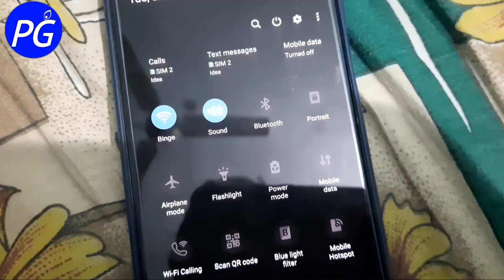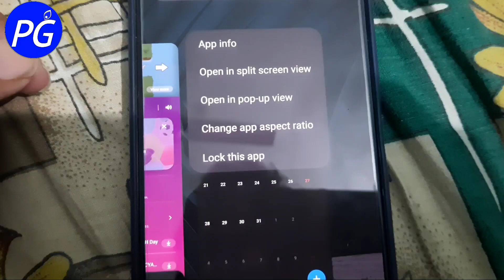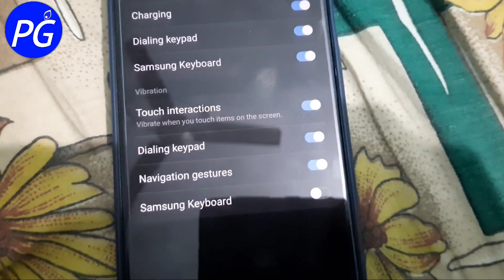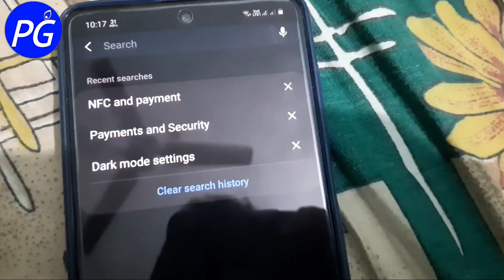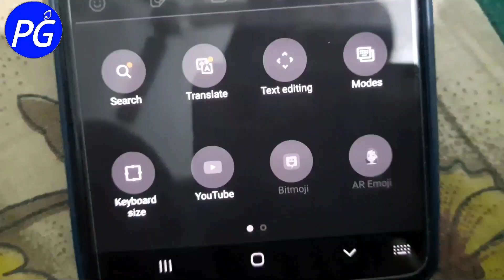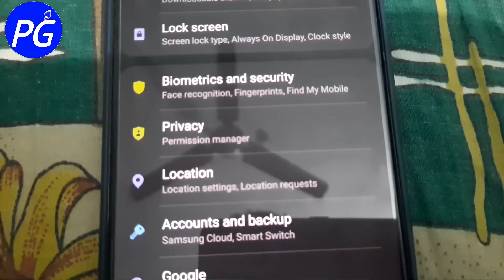Samsung Galaxy M51 New Update - Top 10 New Features Added | Samsung Galaxy M51 OneUi 2.5 Update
Samsung Galaxy M51 New Update - Top 10 New Features Added | Samsung Galaxy M51 OneUi 2.5 Update details in hindi.
Samsung Galaxy M51 New OTA Update Reviews - One Ui 2.5 Update | Secure Folder Option | Alt Z Feature Added | New Security Patch December 2020 Update
Samsung Galaxy m51 New OTA Update latest security patch 2020 | Samsung Galaxy m51 New Software Update & New Features
Samsung Galaxy m51 New Update is here Dec 2020 | New Security Patches

Samsung Galaxy m51 Android 10 Update & One UI 2.5 Update is here. Samsung m51 software update details video.

OneUi 2.5 Top 5 New Features Part 2 Video -

Queries Solved:
1) Samsung Galaxy m51 One ui 2.5 Update
2) samsung galaxy m51 software update
3) samsung m51 update
4) samsung m51 software update
5) samsung m51 android 10 update
6) samsung m51 one ui update,
7) samsung galaxy m51 oneui 2.5 update,
8) samsung m51 new software features,
9) samsung galaxy m51,
10) samsung m51 latest software update
11) samsung galaxy m51 new software update
12) samsung galaxy m51 update
13) samsung m51 New OTA Update With New Security Patch
14) Samsung Galaxy m51 Ota Update details Video.
15) How to use secure folder on samsung galaxy m51
16) how to use alt z features on samsung galaxy m51
17) how to use haptik feedback on samsung galaxy m51
18) samsung galaxy m51 secure folder features explained in hindi